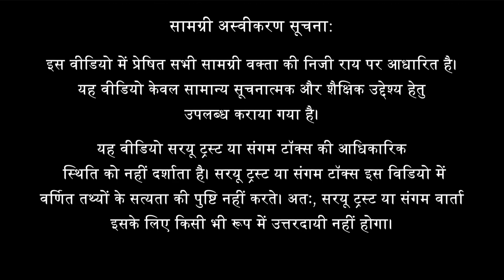अंबेडकर क्यों संविधान को जलाना चाहते थे | लक्ष्मीनारायण भाला | मेवाड़ टॉक फेस्ट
मेवाड़ टॉक फेस्ट
मेवाड़ यानी शौर्य, त्याग, देशप्रेम, कला और समृद्ध संस्कृति वाली पुण्य भूमि। मेवाड़ का गौरवशाली इतिहास बहुत प्राचीन है। भावी पीढ़ी को इस इतिहास और संस्कृति से जोड़ना अति आवश्यक है। इस उत्सव का उद्देश्य युवा वर्ग को प्रतिष्ठित वक्ताओं, लेखकों, विचारकों, कार्यकर्ताओं और प्रभावशाली लोगों के साथ संवाद और तथ्यपरक चर्चाओं में शामिल करना है, जिससे उनके बौद्धिक विकास के साथ-साथ समग्र व्यक्तित्व विकास हो सके।

विषय परिचय:
संविधान में रेखांकन, हमारे संविधान की जन्मकथा, संविधान में टीपू सुल्तान का चित्र क्यों?, संविधान का पुनर्निर्माण कैसा हो?, हम शक्तिशाली होते हुए भी विभाजन को रोक क्यों नहीं पाए?, संविधान के अनुच्छेद 29-30, संविधान का सरलीकरण, क्या हमारा संविधान दूसरे देशों से लिया गया है?... आदि विषयों को विस्तार से जानने हेतु उक्त वीडियो देखें।

वक्ता परिचय:
लेखक, कवि एवं संपादक
हिन्दुत्व : एक विमर्श (वैचारिक लेख), महामनीषी दीनदयाल (संपादित ग्रन्थ)
संरक्षक:  भारत अंतरराष्ट्रीय सांस्कृतिक केंद्र, गुरुग्राम. न्यूज़ एशिया बहुभाषी संवाद समिति, सिलीगुड़ी. मासिक पत्रिका : जाह्नवी, पाक्षिक पत्रिका : चाणक्य वार्ता तथा हिंदी साहित्य भारती, दिल्ली.
शिक्षा: नागपुर वि.वि. से वाणिज्य स्नातक, हिन्दी विशारद,वर्धा. चित्रकला प्रमाण-पत्र.
रुचि: लेखन, काव्य रचना, जन संपर्क एवं सहयोग, भाषा एवं गणितीय पहेलियाँ.
साहित्य साधना: "केशव शतक स्वरांजली" सहित तीन काव्य संग्रह एवं  शिक्षा पंचामृत तथा हमारा संविधान भाव एवं रेखांकन सहित 11 गद्य पुस्तकें, दशाधिक पुस्तकों की प्रस्तावना, समीक्षा तथा शताधिक लेख व कविताएँ पत्र-पत्रिकाओं में प्रकाशित, सैकड़ों अप्रकाशित. सद्य प्रकाशित
"संविधान की जन्म कथा"
दूरदर्शन में 26 भागों के धारावाहिक महापुरुष श्रीमंत शंकरदेव का कथानक तथा शीर्षक गीत.
भाषा ज्ञान:  मारवाड़ी, मराठी, हिन्दी, बंगाली, नेपाली, असमीया, अंग्रेजी तथा संस्कृत भाषाओं के साथ ओडिया एवं गुजराती लिपियों का ज्ञान.
सन्मान:  नेपाली सांस्कृतिक परिषद द्वारा भानु भक्त नेपाली गोरखा मित्र तथा समरसता पुरस्कार 2019 अध्ययन एवं अनुसंधान पीठ, भारत द्वारा शिक्षा विभूषण 2020 तथा कोलकाता के विचार मंच द्वारा आचार्य विष्णुकांत शास्त्री प्रतिभा सम्मान 2021.